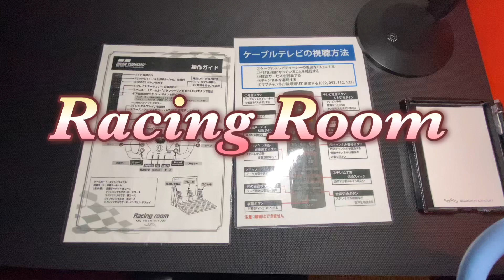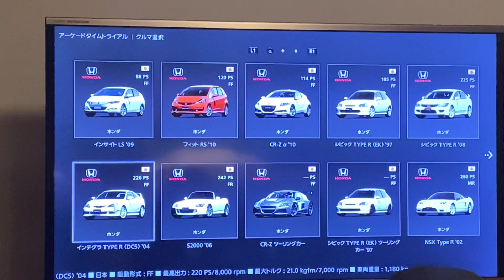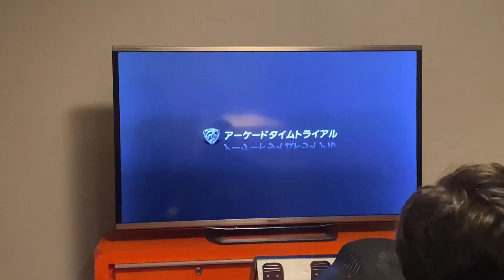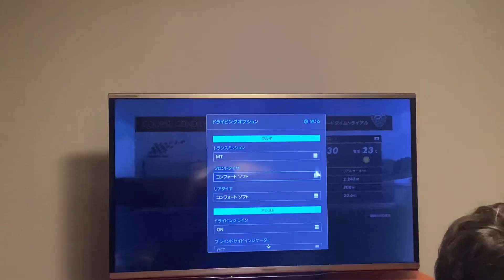[ Racing Room : Circuit Game Room ] レーシングルームの見どころはこれ